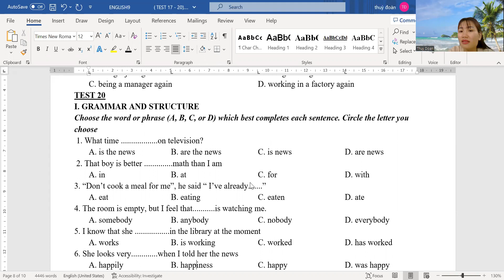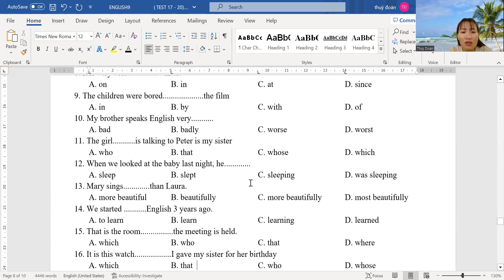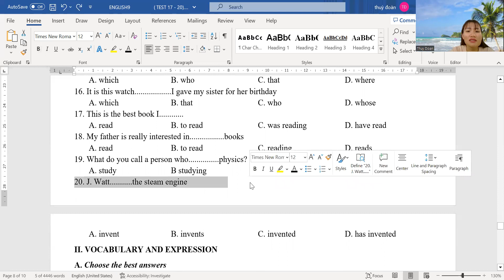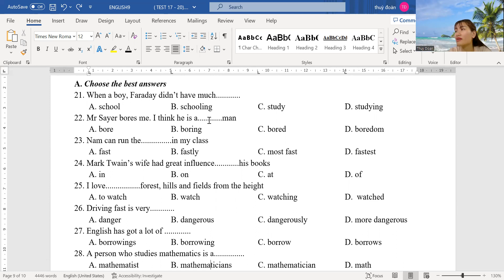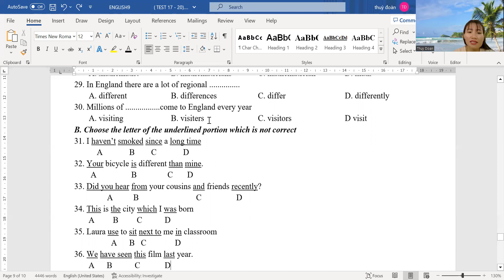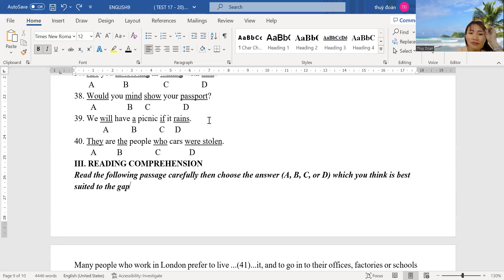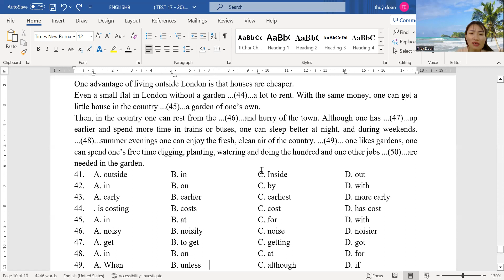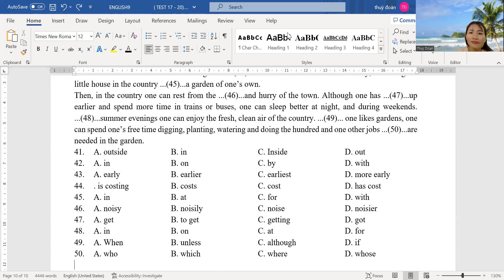ENGLISH 9 - ĐỀ MINH HỌA 20